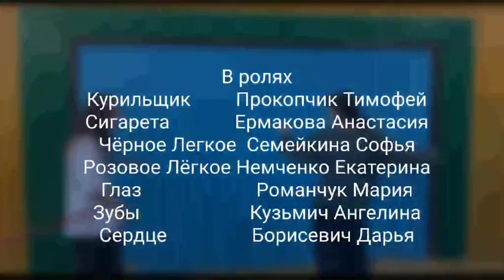Вред курения - видео от 8 "А" для профилактического фестиваля